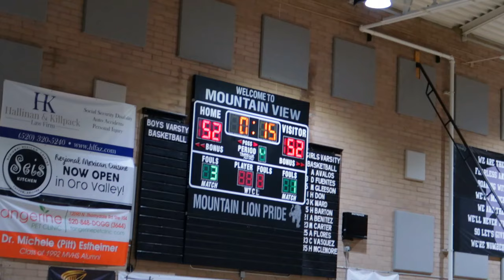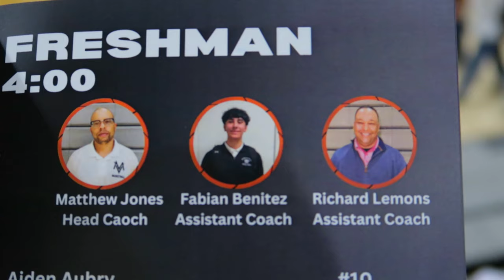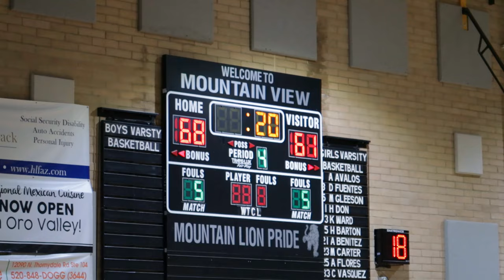BUNCH OF BUCKETS AND BURGERS! 🏀🍔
LINK TO EVERYONES HIGHLIGHTS  -